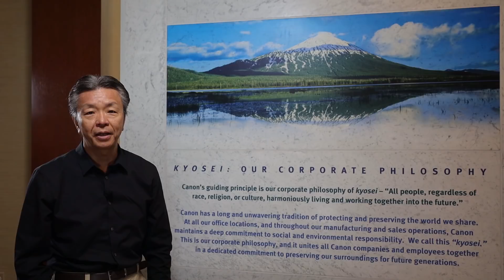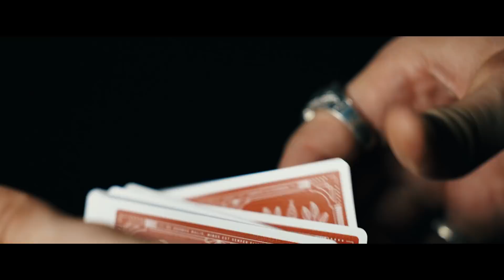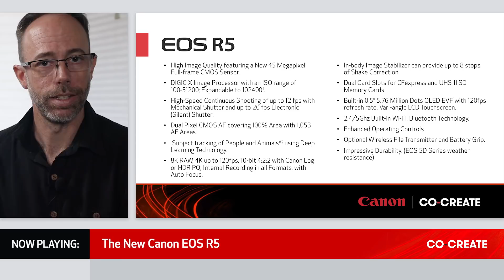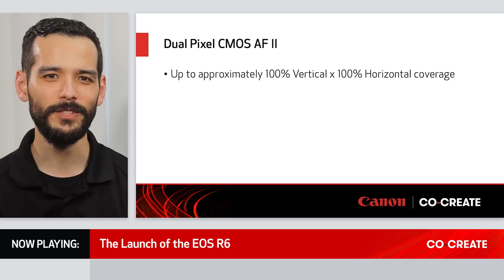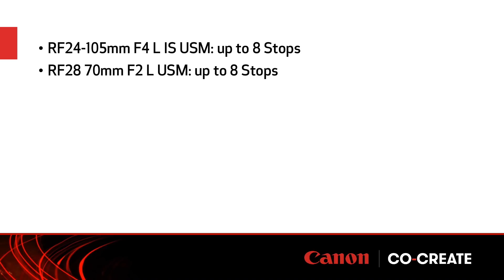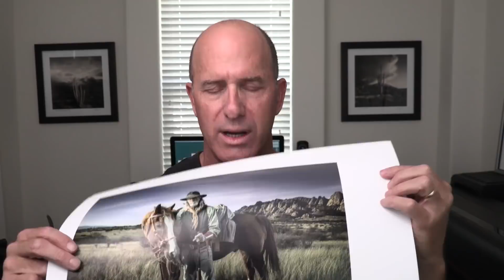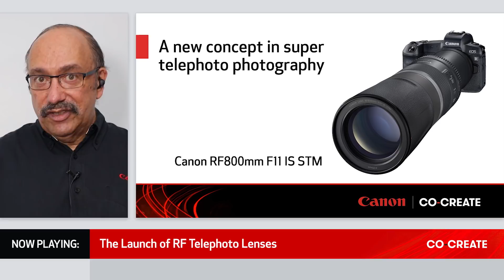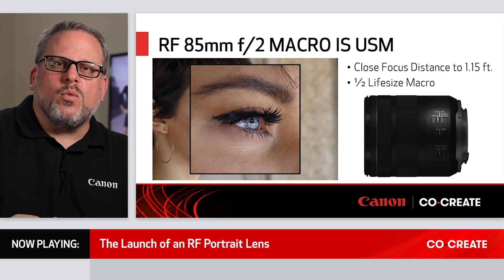Canon Virtual Product Launch Presentation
Watch or re-watch the video presentation from July 9, 2020 featuring the official announcements of the full-frame mirrorless EOS R5 and EOS R6 cameras, imagePROGRAF PRO-300 printer, and RF800mm, RF600mm, RF100-500mm and RF85mm Macro lenses. This video was the official kick-off of The Next Generation EOS R System and New imagePROGRAF Pro series, with guest speakers such as Canon Ambassador Peter McKinnon and Canon Explorers of Light including Lindsay Adler, Sal Cincotta, Tyler Stableford, Vanessa Joy, Roberto Valenzuela, Rick Sammon and Joel Grimes.